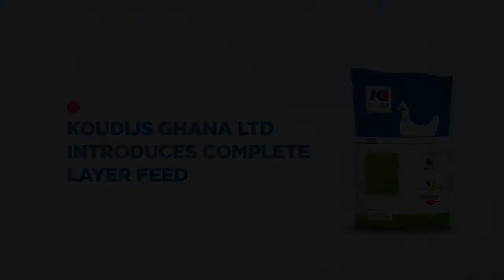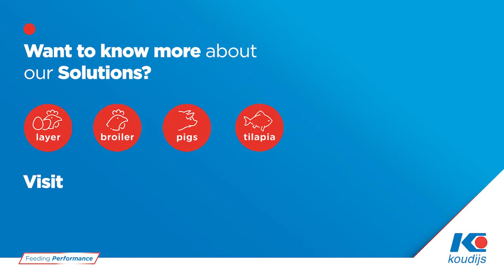Koudijs Ghana - Introduction complete feed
A compilation of the introduction of the complete feed in Ghana